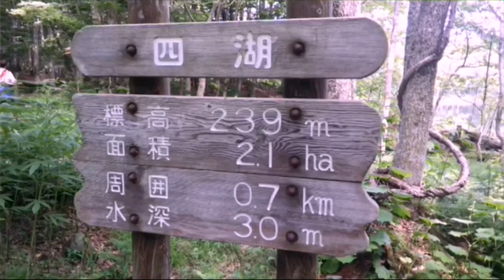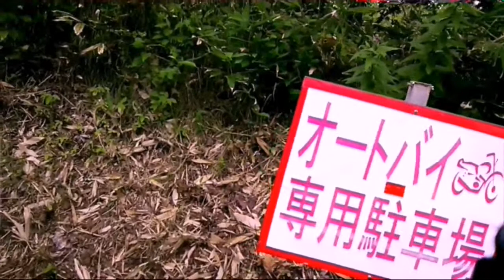'15 北海道ﾂｰﾘﾝｸﾞ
摩周湖→知床へ